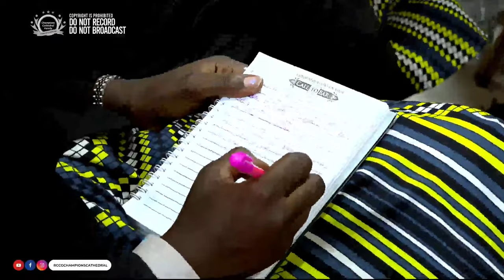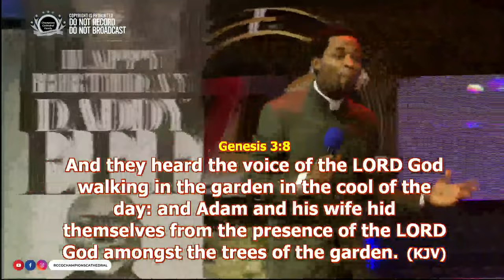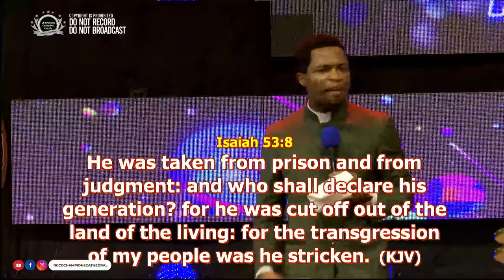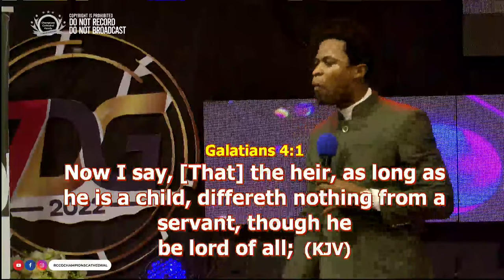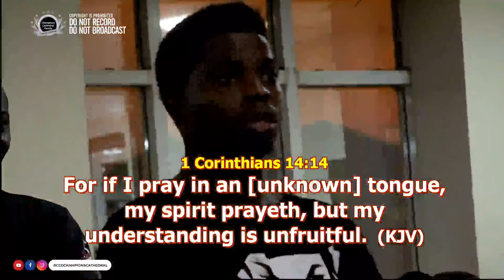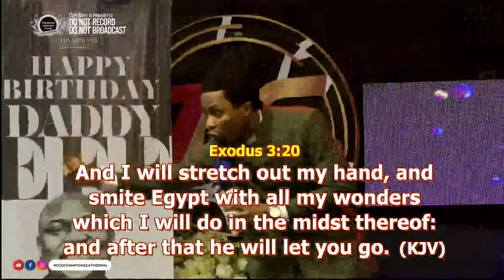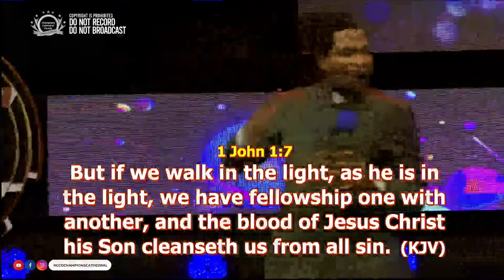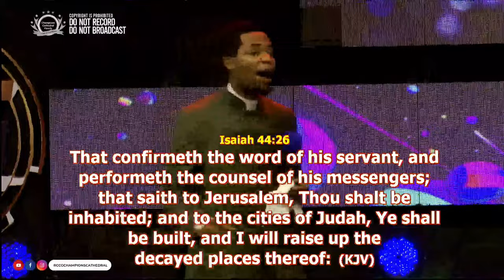Apst. Michael Orokpo - Message || 7DG 2022 || Supernatural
RCCG Champions Cathedral. 7 Days Of Glory || Theme: Supernatural - Day 4. 23/06/2022. Live

He sustains the burden to have men walk in tangible experience of God and maximize the full scope of their eternal ordinations. What a divine timing to have been under the ministration of God's Apostle -  Apostle  Michael Orokpo. @ApostleOrokpoMichael